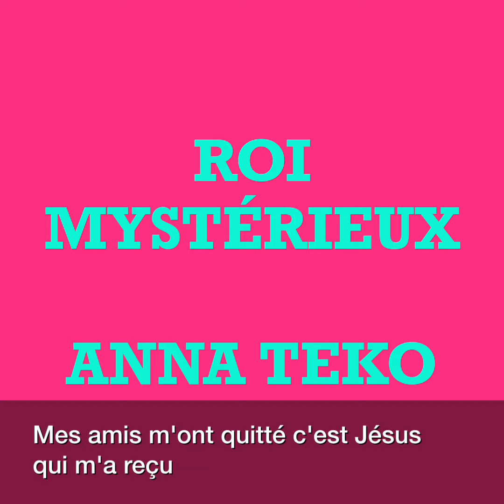Anna Teko / Roi Mystérieux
Album ta douce voix